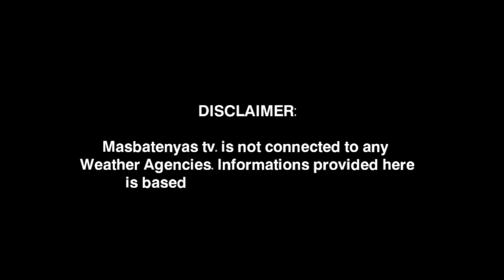SUPERTYPHOON JOSIE UPDATE|SEPTEMBER 18,2022 WEATHER UPDATE TODAY|PAGASA WEATHER FORECAST